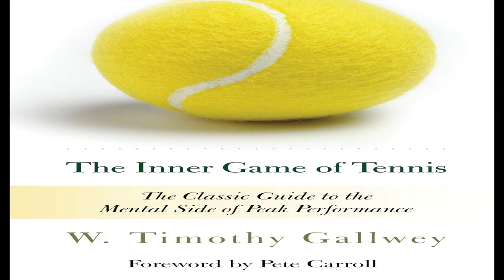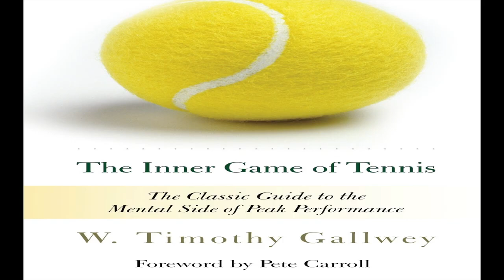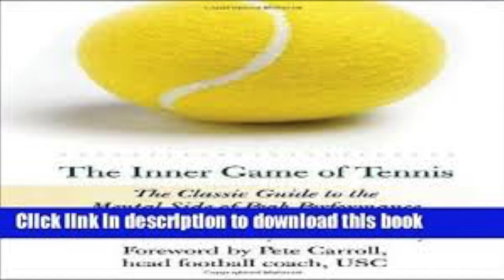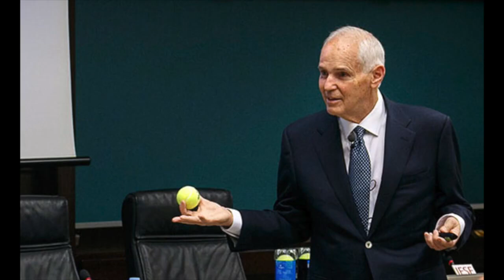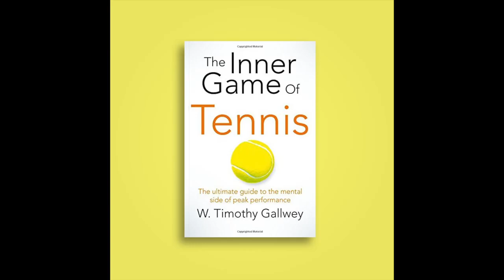Audio book. "The Inner Game of Tennis" By W. Timothy Gallwey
Unlock Success with Your Inner Game: The Ultimate Guide for Triumph on and off the Court

Discover the game-changing secrets in "The Inner Game of Tennis," a bestseller with over a million copies sold. Bill Gates calls it "Groundbreaking," and it's not just for tennis enthusiasts. This guide offers invaluable insights applicable to various aspects of life.

Achieve Mastery from Within!

This remarkably successful guide has transformed the lives of countless individuals, transcending tennis players and athletes. It's a manual for anyone seeking performance improvement in any endeavor, be it music, career, or more. W. Timothy Gallwey, a pioneer in sports psychology, shares the techniques to:

Sharpen your focus to conquer nervousness, self-doubt, and distractions.
Attain the state of "relaxed concentration" for peak performance.
Develop your skills through intelligent practice and apply them in real matches.
Whether you're a novice or a professional, Gallwey's engaging narration, vivid illustrations, and enlightening stories will equip you with the essential tools for success.